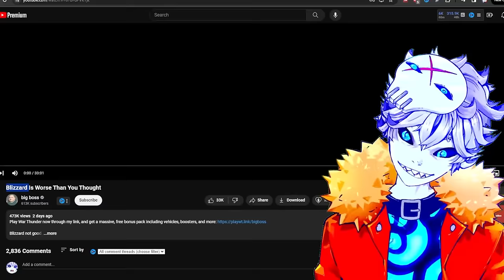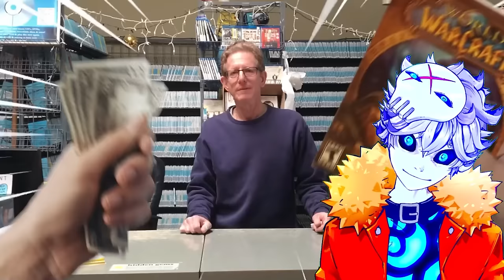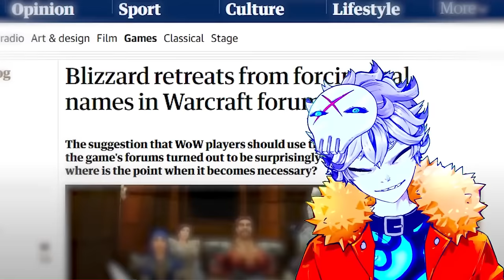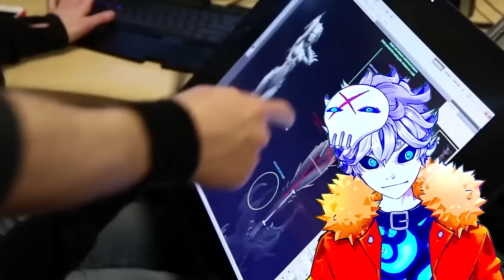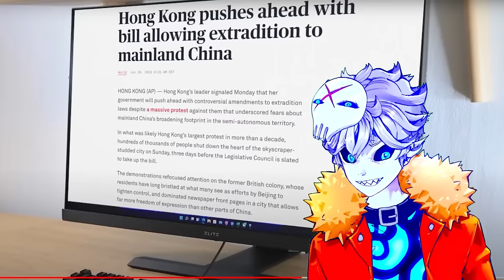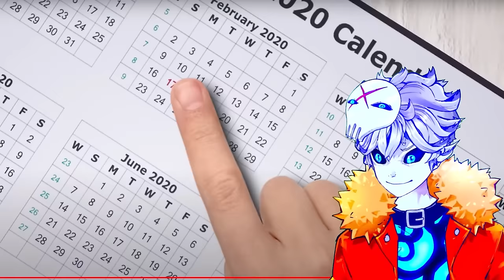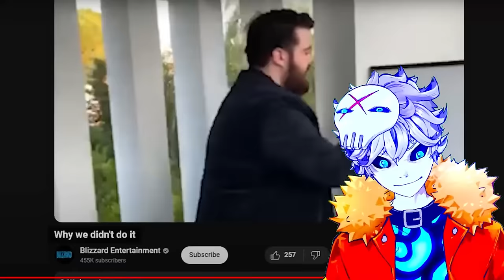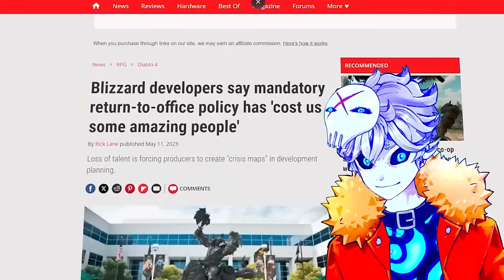The Never-Ending Controversies of Blizzard...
Blizzard is worse than you thought is a documentary about the downfall and controversies of blizzard and Activision bonus round. I love me some warcraft and diablo and overwatch and the games aren't bad either! this dude @bigbosstube dropped a banger that got almost half the views as Asmongold's reaction to his video so that's pretty epic!

Credits:

Vtube model Live2D :
Enma @ Ironvertex